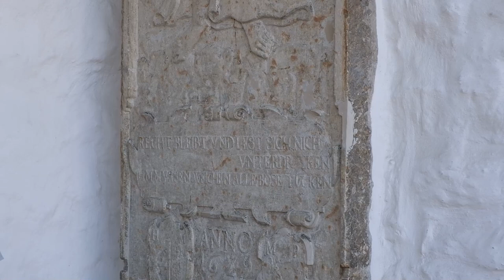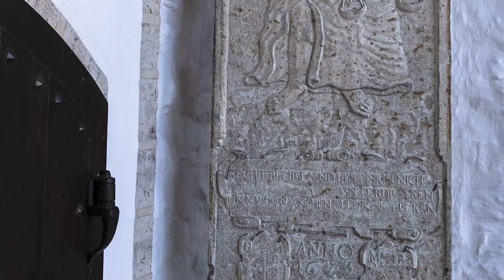Seitse kardinaalvoorust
Saatejuht Joel Siim, saatekülaline koguduse õpetaja Gustav Piir, saate toimetaja Heiki Haljasorg (lisatud küsimused ja 🌞ajamärgid)
00:52 Millised on seitse kardinaalvoorust? Millised neist on jumalikud ja millised inimlikud voorused?
01:27 Millist voorust on kujutatud Tallinna raekoja kaaristu all?
02:24 Millist voorust on nimetatud Saiakangi punast värvi maja seinal?
03:31 Mis on tarkus ja kuidas seda omadust endas arendada?
05:52 Mis on vaprus?
07:16 Mis on õiglus ja kuidas seda omadust endas arendada?
10:17 Mis on mõõdukus (seda voorust on kujutatud Tallinna vana dominiiklaste kloostri kabeli seinal)   ja kuidas seda omadust endas arendada?
13:15 Mis on usk? Kas usku on võimalik õppida ning kuidas usk ja teadmised usu kohta on omavahel seotud?
13:53 Mis on lootus ja kuidas seda omadust endas arendada?
16:30 Mis on armastus?